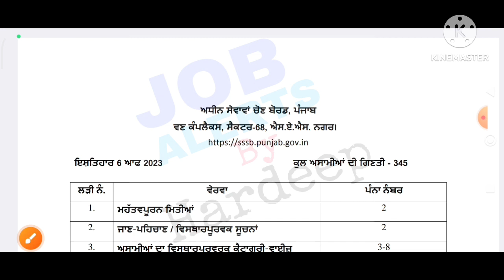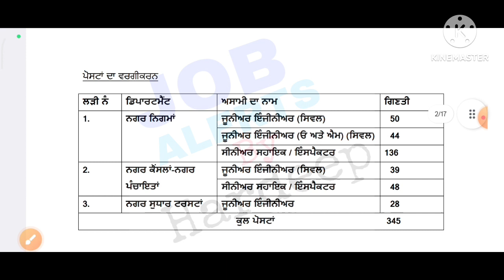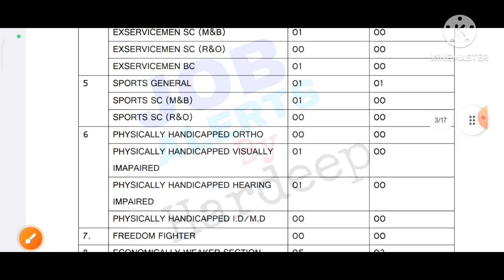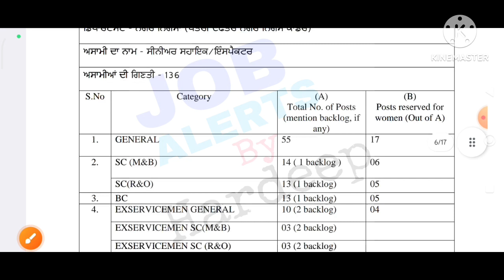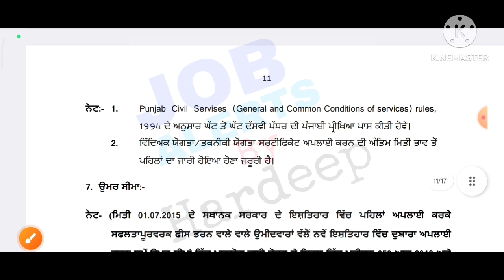ਪੰਜਾਬ ਨਗਰ ਨਿਗਮ ਭਰਤੀ 2023!Punjab Govt Latest Jobs 2023!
Upcoming Government Jobs 2023!Punjab new Bharti 2023!

ਪੰਜਾਬ ਕੋਰਟ ਭਰਤੀ 2023!ਪੰਜਾਬ ਰੈਗੂਲਰ 8ਵੀ ਪਾਸ ਭਰਤੀ 2023!